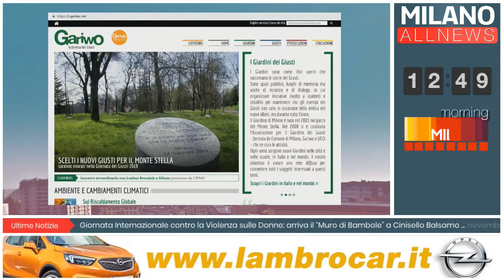GoodMorning Milano - 26/11/18 - Gariwo - La Foresta dei Giusti